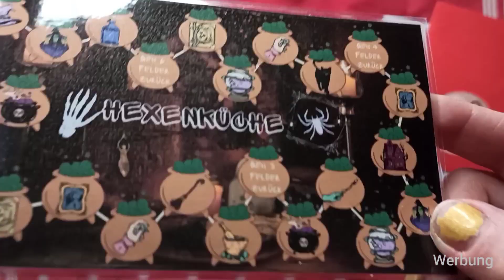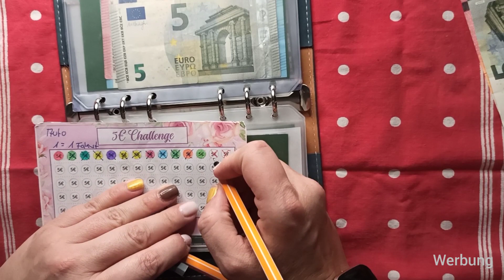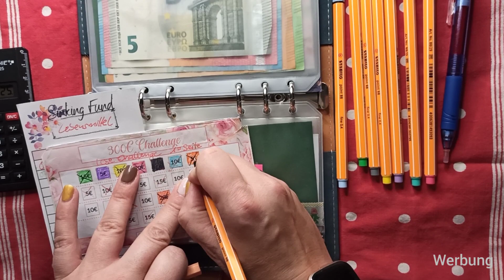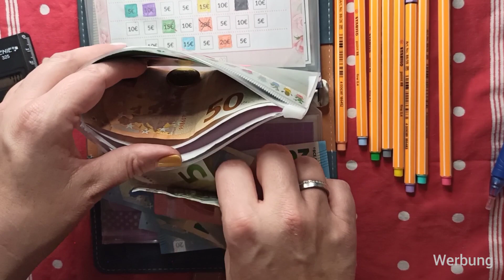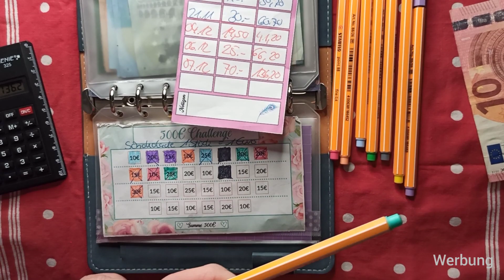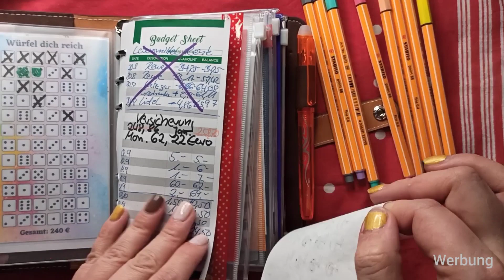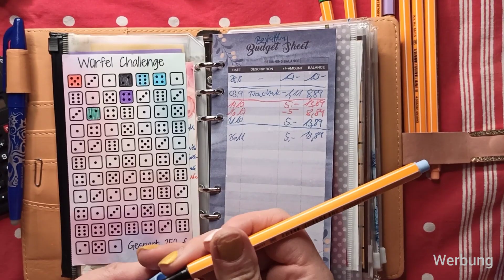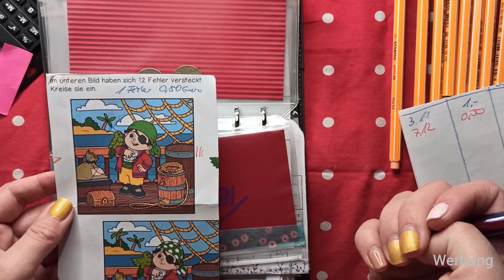Adventskalender bis 7-9 und Stuffing und Sparspielen Dezember '22 Teil 2 von 2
schön das ihr wieder dabei seid. Das Video ist doch länger geworden wie gedacht.
Viel Spaß mit den Tagen 7-9 vom Adventskalender und dem Stuffing Teil 1 für Dezember.

Hier ⬇️ findet ihr die Produkte vom Adventskalender: